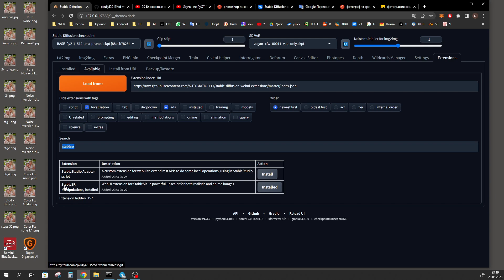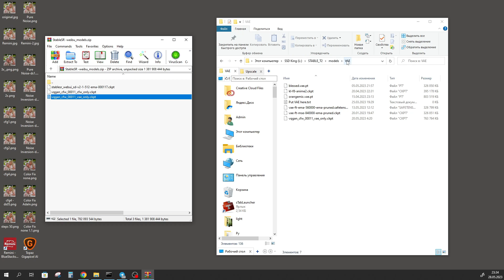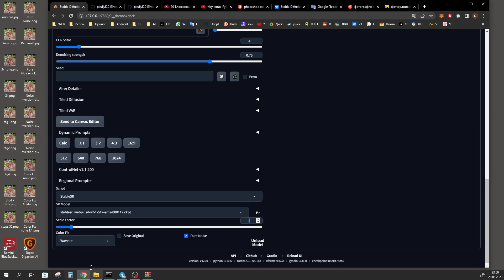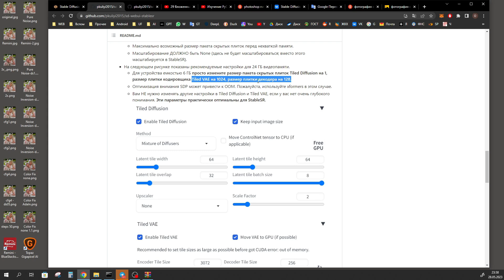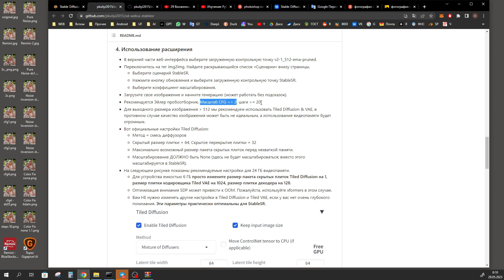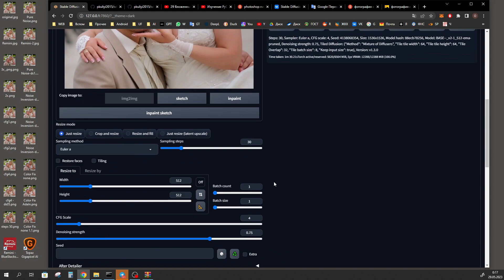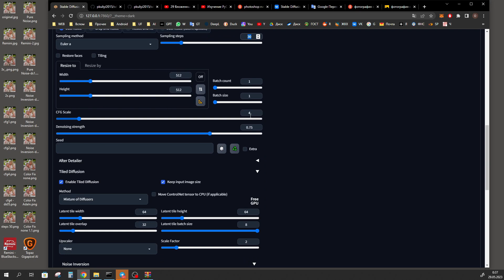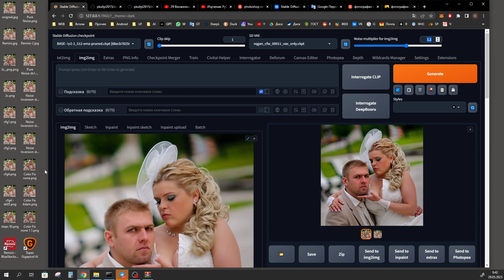Апскейлер фотографий | StableSR | Upscaler Photo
Похоже это лучший апскейлер фотографий на данный момент. Знакомьтесь StableSR upscaler photo. Stable SR работает через automatic (Stable diffusion) и обходит по деталям такие именитые апскейлеры как: Remini и Topaz Gigapixel AI. Но в то же время StableSR  не меняет основных контуров изображения, а наращивает лишь микро детализацию. Stable SR  дорисовывает текстуру кожи. В то же время StableSR  доступен даже владельцам 6Гб видеокарт. Подчеркну, это не замена SD Upscaler, Ultimate sd upscaler или ControlNet Tile. Апскейлер StableSR сохраняет лица и остальные объекты, он лишь наращивает детализацию внутри основных контуров, минимально воздействуя на основные черты. Если вы занимаетесь фотографией или широкоформатной печатью - StableSR  будет для вас настоящей находкой.